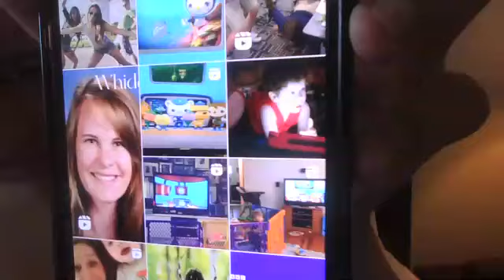octonauts dance break 2016